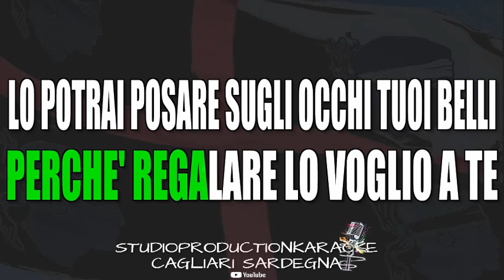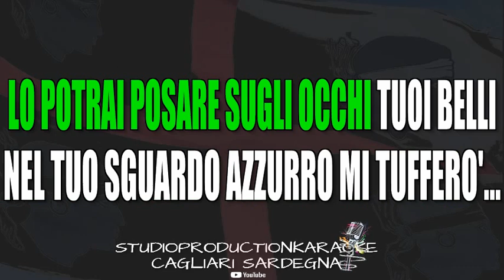Enrico Musiani Piccolissima serenata KARAOKE STRUMENTALE